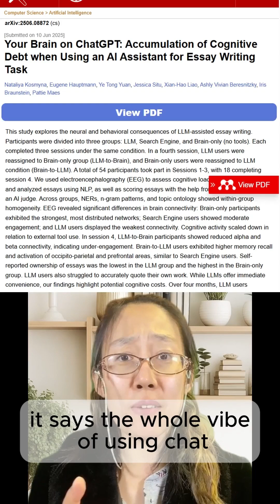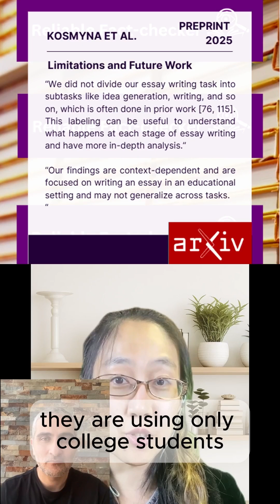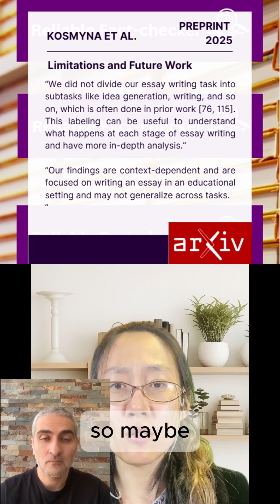chatgpt Is Making You Dumber? We as scientists critically analyzed the mitstudy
What the MIT-AI Brain Study Got Right—and What Needs More Clarity
First of all—this is a great and timely study. The "Your Brain on ChatGPT" team raised essential concerns about cognitive offloading, especially in classrooms. It’s an important conversation, and as scientists, we respect their work.
💡 But as evidence-based thinkers, we also dug deeper.
In this video we explore
– Why the “AI is brain rot” narrative needs nuance
– What the data really says and doesn’t say
– Related studies on memory, decision-making, and tech use
– What actual guardrails might look like for AI literacy
👩‍🔬 We’re not anti-AI or pro-AI—we’re pro-human, pro-research, and pro-critical thinking.
📚 As fact-checkers and educators, we believe students can learn to use LLMs without compromising their own reasoning power—but only if we teach AI literacy grounded in neuroscience, education research, and real-world outcomes.
👀 Watch the video, see the citations, and decide for yourself.

Clinical AI tutorials of Ahmad Nazzal, PhD, MD: clinicalaiacademy.com Neuroscience for kids